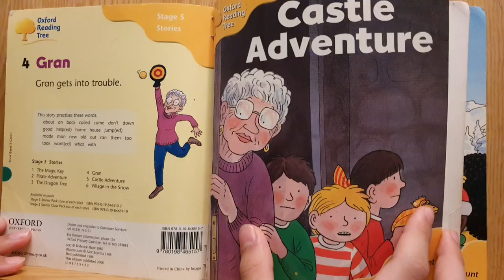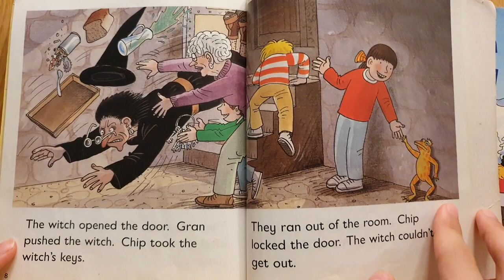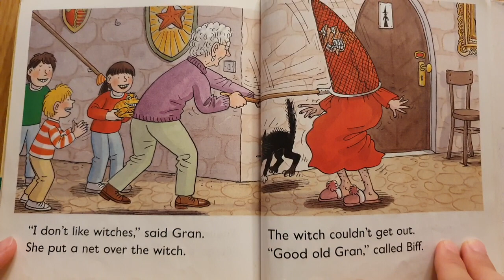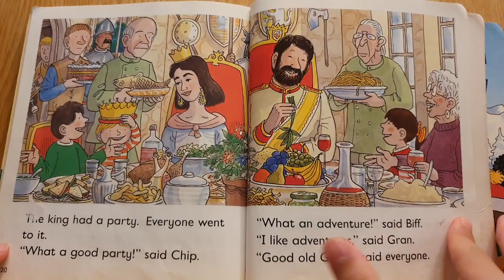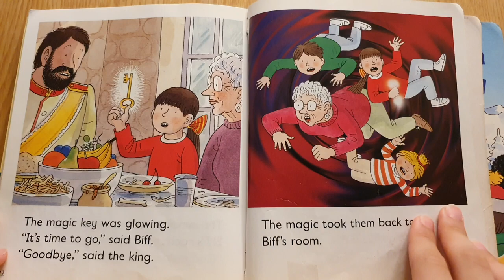[AudioBook] 'Castle Adventure' ORT 5 - 5/Oxford Reading Tree/ 옥스퍼드 리딩트리